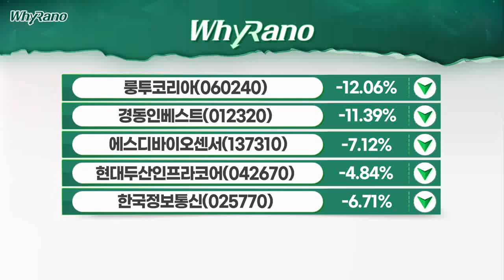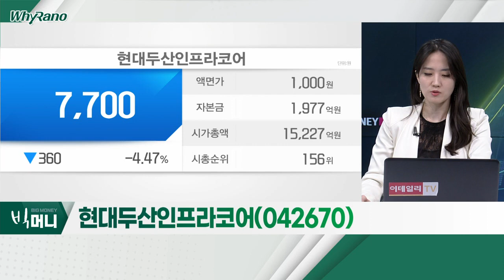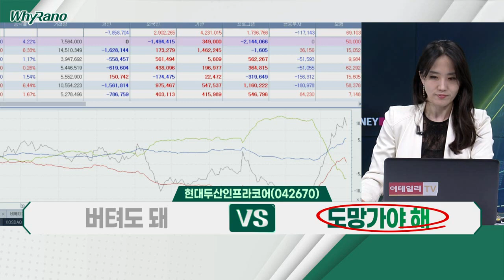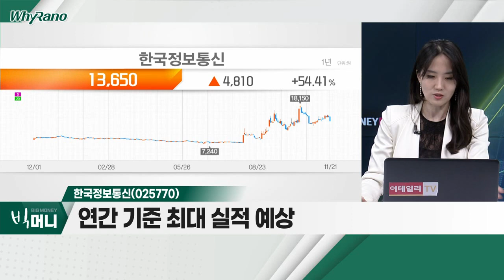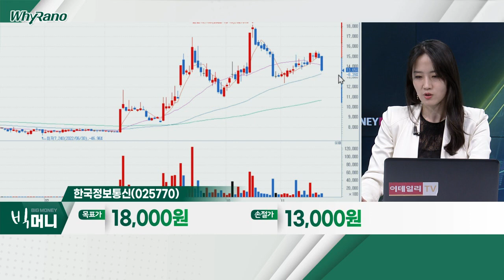에스디바이오센서(137310), 현대두산인프라코어(042670), 한국정보통신(025770)_WhyRaNo (20221121)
- 3분기 양호한 실적… 연간 매출액 3조 돌파 예상
- 내년 코로나 관련 매출액 급감 불가피… 역성장
- 포트폴리오 다변화… 수익성 개선 기대감

- 굴삭기 등… 건설기계 생산ㆍ판매 업체
- 글로벌 건설기계 업종 호황… 외국인 매수세 유입
- 3분기 호실적에 이어 밝은 4분기 전망

한국정보통신(025770)
- 애플페이 서비스 도입 수혜… 변동성 확대
- 결제 관련 기술 보유… '애플페이' 협업 기대
- 연간 기준 최대 실적 예상